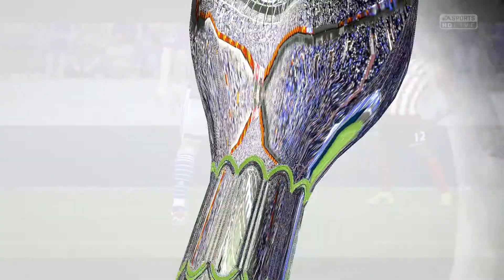FIFA 15: Spielerkarriere | S3 #10 | Southampton [Let's Play][PC][German/Deutsch]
► Let's Play FIFA 15 Spielerkarriere #10 | 3.Saison

«FIFA 15»
Genre: Sport - Fußball
Entwickler: EA Canada
Publisher: EA Sports

Kommentiertes Gameplay von Dipps (2014)